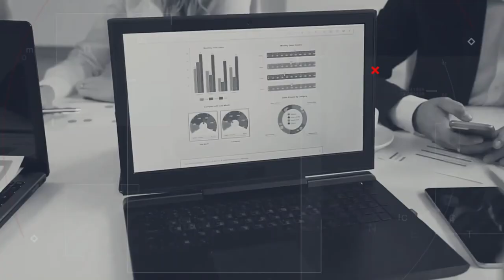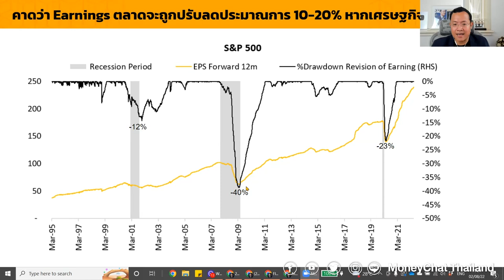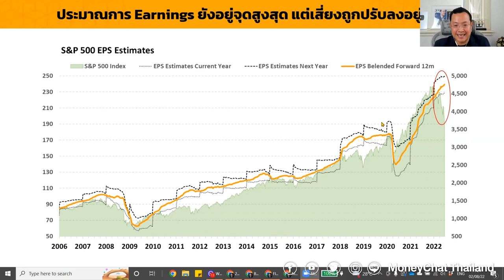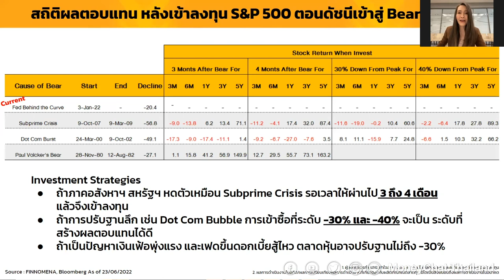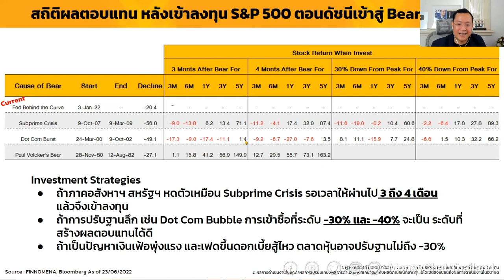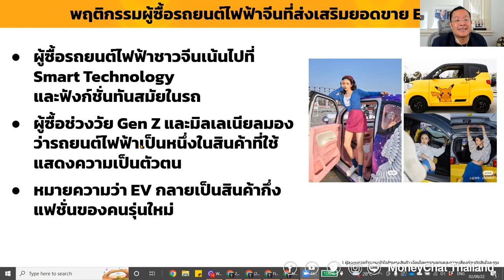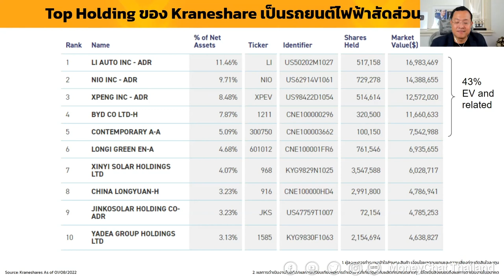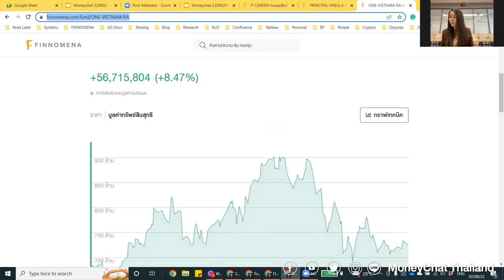ล็อค 2 จุด ทำกำไรรอบใหญ่ bear market rally! - Money Chat Thailand : แนวคิดนักวิเคราะห์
ล็อค 2 จุด ทำกำไรรอบใหญ่ bear market rally! - Money Chat Thailand : เจษฎา สุขทิศ : สุทธิโรจน์ สิทธิวัฒนานนท์ - แนวคิดนักวิเคราะห์